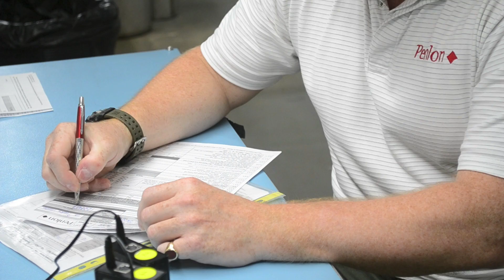Penlon’s Director QARA talks about the ESO 2 ventilator and the VCUK consortium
Mary Ryan, Director Quality Assurance and Regulatory Affairs at Penlon, talks about the ESO 2 Emergency Ventilator, the VentilatorChallengeUK (VCUK) consortium and working with the MHRA, SGS and consortium members such as Siemens Healthineers during the coronavirus pandemic.